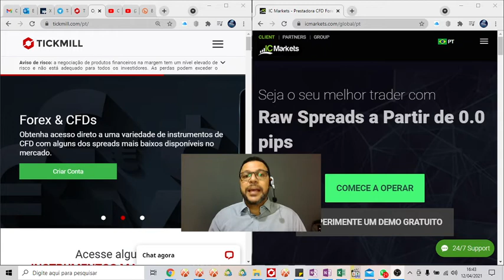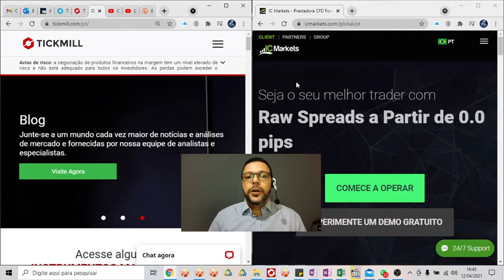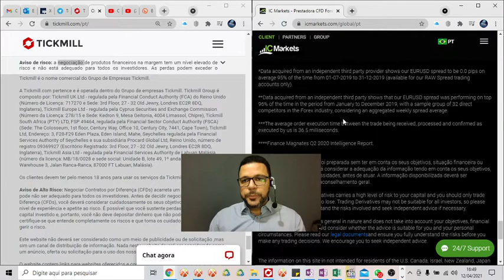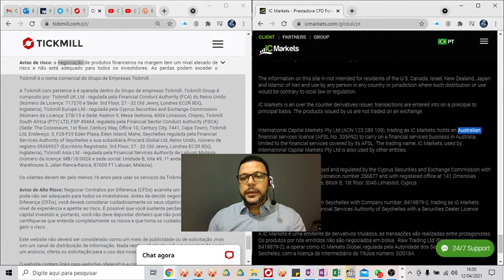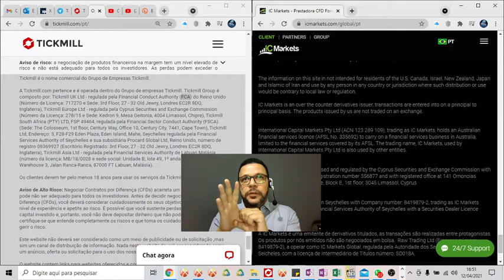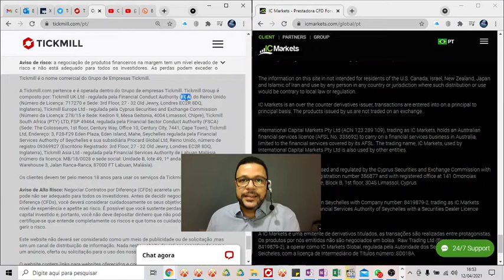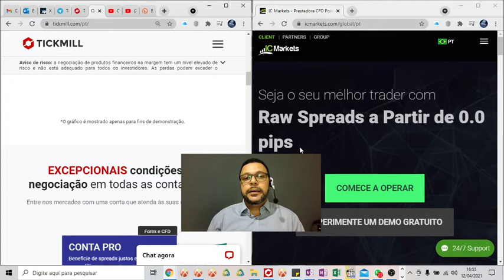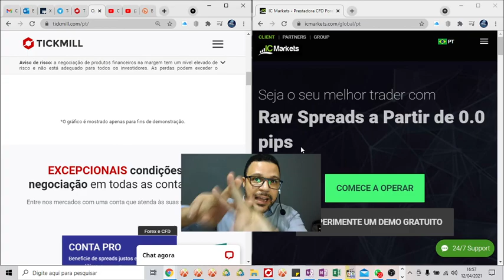ICMarkets ou Tickmill, qual a melhor CORRETORA?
Vamos fazer uma análise detalhada das SEMELHANÇAS  e DIFERENÇAS entre elas e dizer QUAL É A MELHOR?
Concorda? 📝 Comenta aí vai!

O Curso Skill FX – Descomplicando o Forex é destinado pra você que não passar horas na frente do computador analisando gráficos e esperando o melhor momento para operar e também quer poder operar com robôs GRATUITOS disponíveis na internet.
☑️ Quer saber mais sobre como ter robôs trabalhando pra vc?
Corre e entre pro nosso curso. A maneira mais simples de você AUMENTAR SUA RENDA.

📝 Uma nova forma de ganhar dinheiro, onde o controle está todo nas suas mãos.

Você quer falar comigo?